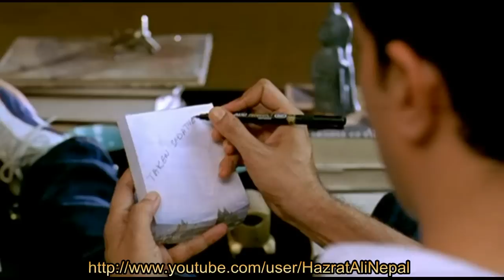Bheja Fry (Vinay Pathak) - 3/5 - HD.avi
for more HD Videos. Vinay Pathak (Bharat Bhushan), Rajat Kapoor (Ranjeet Thadani), Sarika (Sheetal R.Thadani), Milind Soman (Anant Ghoshal), Ranvir Shorey (Asif Merchant)